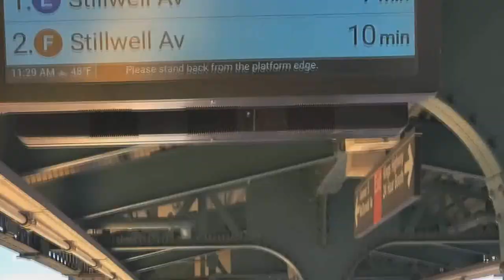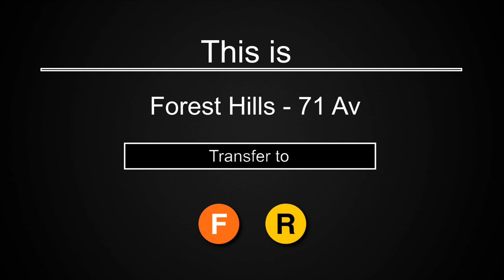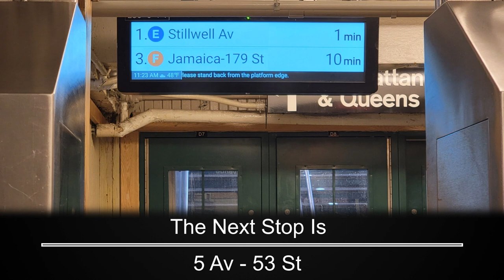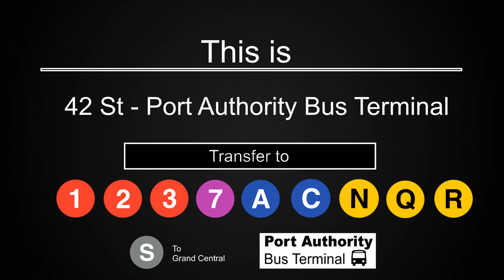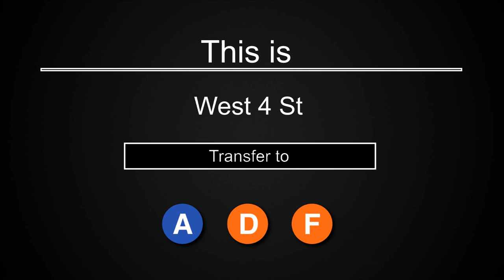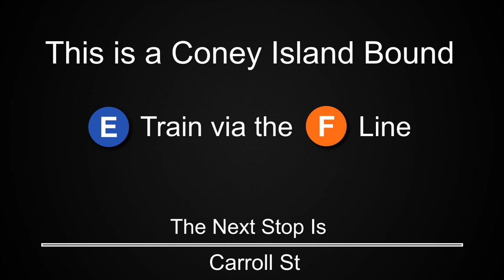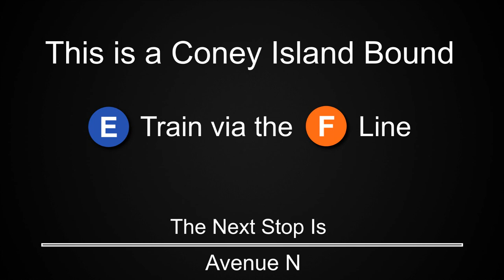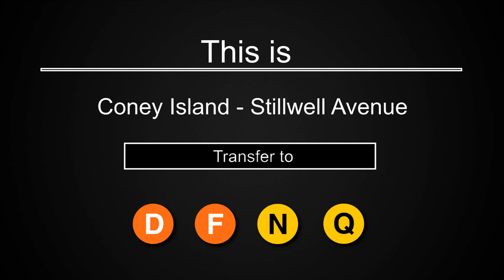ᴴᴰ R160 E Train to Coney Island Announcements - via the A and F lines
In the spirit of April fools, I've finally decided to create what i think a E train announcement program to Coney island would sound like. To my knowledge, there is currently no announcement program on the new tech trains for an E train to Brooklyn. Any rerouted E trains to Brooklyn currently are either signed up as a different train (IE: F Train) or just display "LAST STOP" on the exterior and interior signs.

From Jamaica Center - Parsons Archer in Queens to Coney Island - Stillwell Avenue in Brooklyn

via Queens Blvd Express
via 53 Street
via 8 Avenue Local
via Chambers Street
via Culver Local

Compiled from various announcements that ive recorded over the past decade. Made to be current as of April 2021.